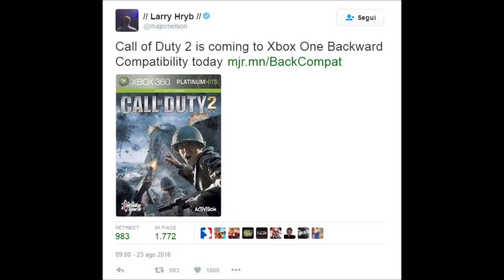CALL OF DUTY 2 ARRIVA SU NEXT-GEN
A sorpresa è arrivato Call of Duty 2 su Xbox One grazie alla retrocompatibilità !